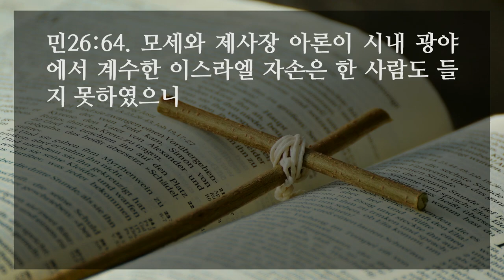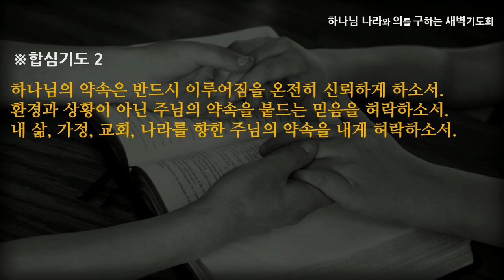[선한목자교회] 새벽기도 2022년 09월 12일 | 우리에게 필요한 한 가지 - 심우인 목사 [민수기 26:1-65]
우리에게 필요한 한 가지 - 심우인 목사 [민수기 26:1-65]